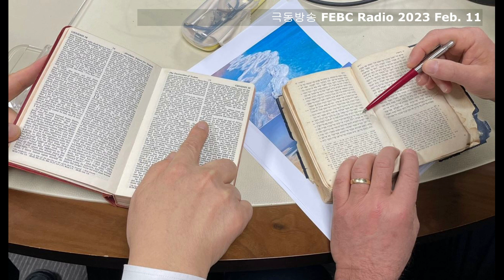(2023년) 아키바토르 대사님, FEBC ‘Bible Study with the Israel Ambassador’ - Ep.68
🇮🇱 아키바 토르 대사님을 매주 주말, 토요일 에도 만날 수 있습니다!
Tune in and study the bible with our Ambassador!

💡 어디서요? 106.9 FM 극동방송 라디오. 대사님이 성경에 관한 이야기, 그밖에도 다양한 주제로 유익한 10분, 이야기를 이어갑니다.
💡 언제요? 오전 8시, 라디오 채널 ON! 📻

다음은 대사님의 메시지 입니다. Below is the message by Ambassador Tor:

68번째로 다뤄볼 성경 속 주제는 '에서(Esau)는 과연 야곱(Jacob)을 용서했을까요?' 입니다. 이스라엘 대사와 함께하는 '성경 공부'로 토요일 아침 8시, 극동방송 106.9FM에서 만나요.

𝘿𝙞𝙙 𝙀𝙨𝙖𝙪 𝙧𝙚𝙖𝙡𝙡𝙮 𝙛𝙤𝙧𝙜𝙞𝙫𝙚 𝙅𝙖𝙘𝙤𝙗? Listen in to FEBC Bible Study with Israel Ambassador every Saturday at 8:00 am on 106.9.

🖼️: The Reconciliation of Jacob and Esau, Peter Paul Rubens, 1624